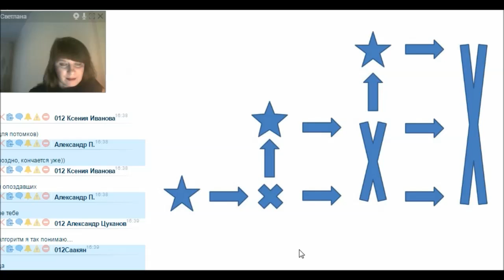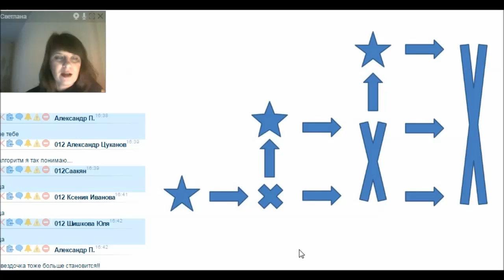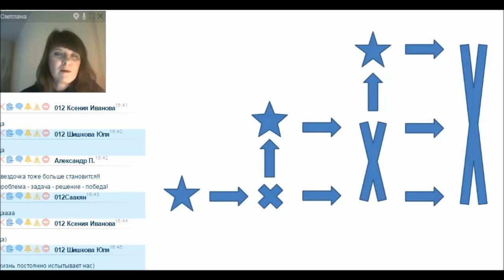01 02 2016 Фрагмент планерки команды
ЛИЧНОЕ СОПРОВОЖДЕНИЕ ДО КВАЛИФИКАЦИИ С ЕВРОПЕЙСКИМ УРОВНЕМ ОФИЦИАЛЬНОГО ДОХОДА И ВОЗМОЖНОСТЬЮ ЕЖЕГОДНО ПУТЕШЕСТВОВАТЬ ЗА СЧЕТ КОМПАНИИ!

Команда ПРО@движение ежегодно увеличивает товарооборот! Мы вне кризиса!
Лидерский корпус Директоров с уровня 22% которой насчитывает порядка 600 человек, менеджеров -  20 000 человек и более 60 000 консультантов!

МЫ НА РАССТОЯНИИ ОДНОГО КЛИКА!